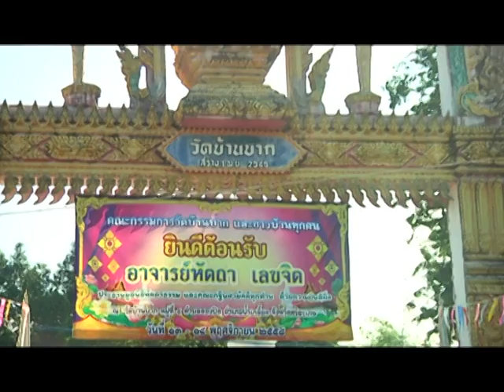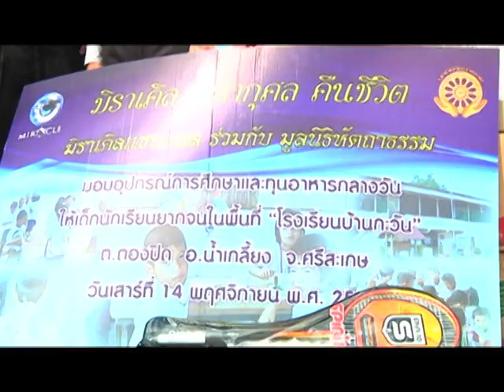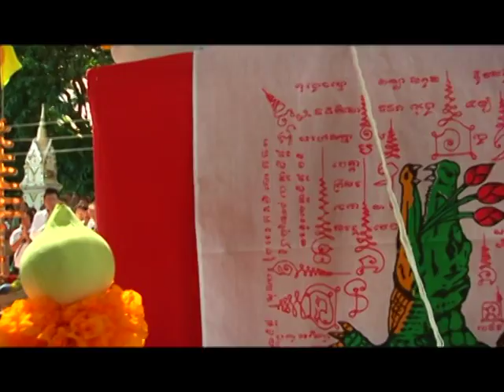รายการหัตถจิต | 15/04/59 | EP 2/4